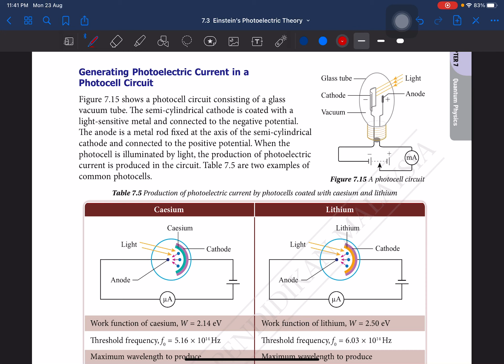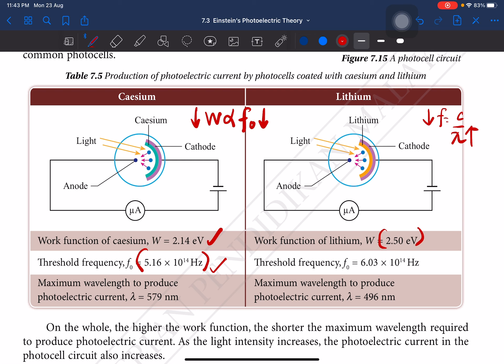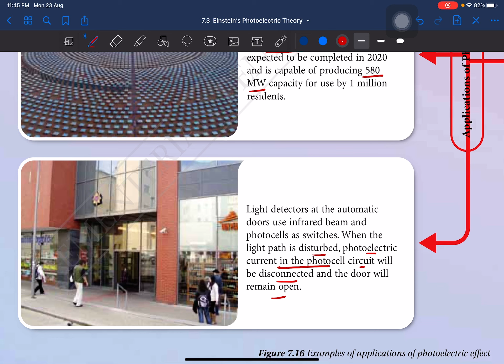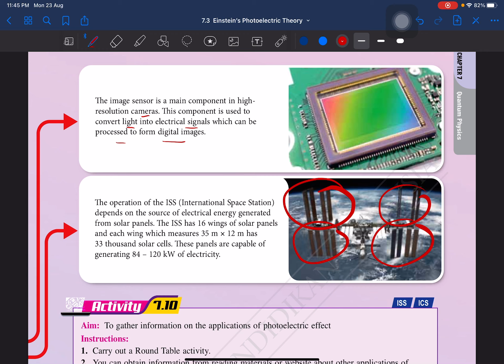F5 KSSM 7.3 Einstein’s Photoelectric Theory (Part 3)